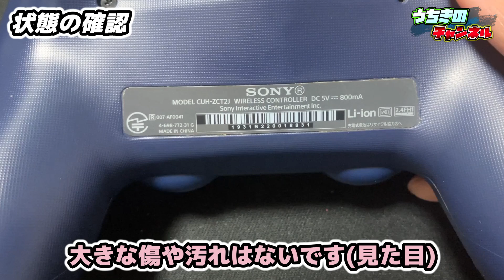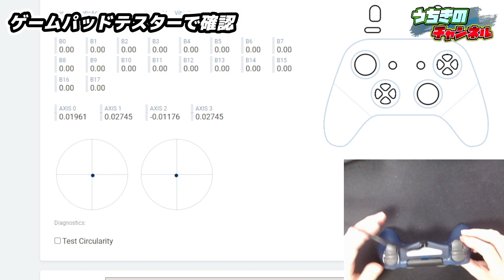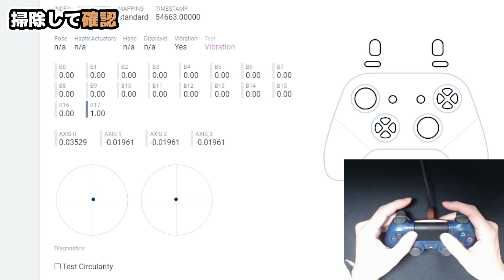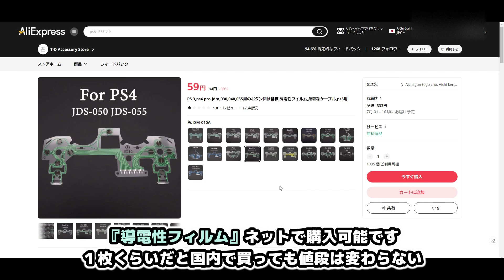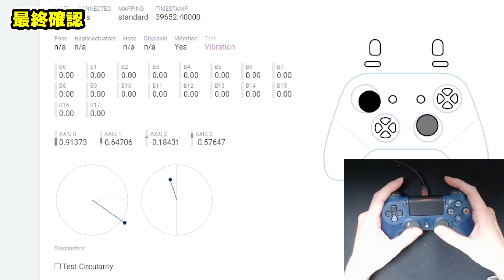ジュースこぼしてボタンが使えないPS4コントローラーを修理してみた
今回は簡単な編集ですが『ジュースをこぼしてボタンが使えなくなったPS4コントローラーを修理』してみました

必要工具　精密のプラスドライバー　マイナスドライバー　はんだごて

大分前にこぼしていたみたいで今回は導電性フィルムを交換しなければいけませんでしたがこぼしてスグに分解して掃除すると故障しなくて使用出来ると思うので参考にして見て下さい

MOTOSHI(ANDROMEDA)さん
こちらのサイトから楽曲を